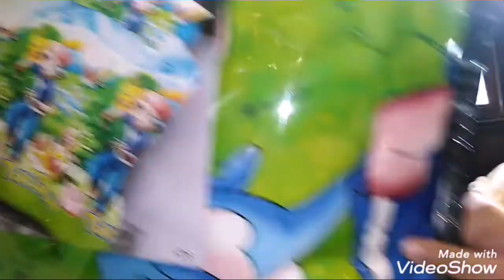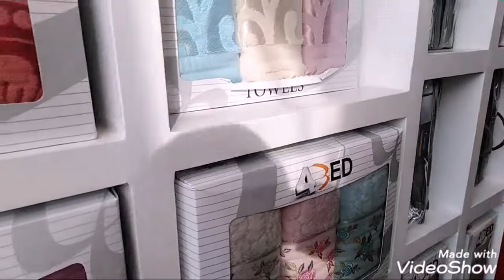عروض مول صيدوناي ومحل فور بد و عروض هايله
خصومات وعروض في محل فور بد الحقوا عرض العروسهCreated by VideoShow